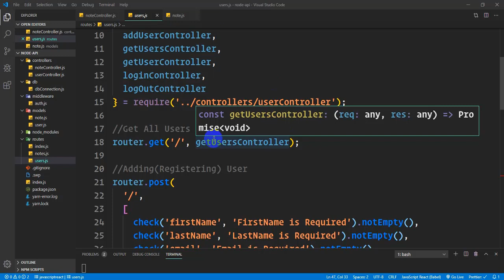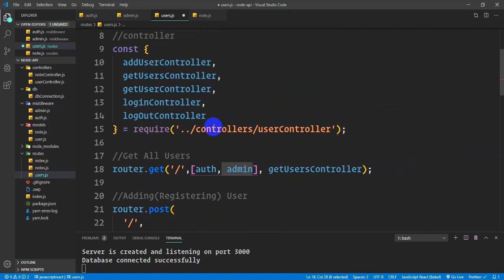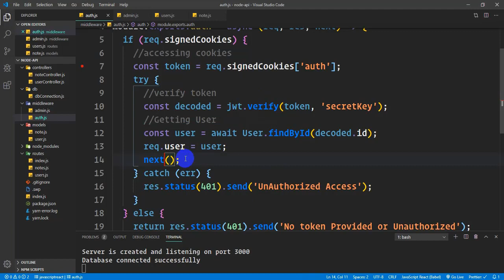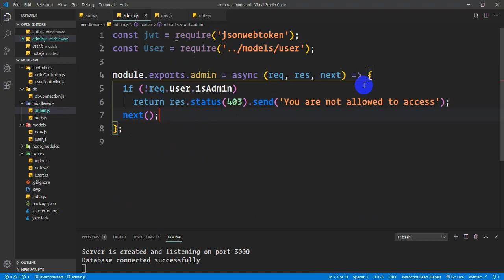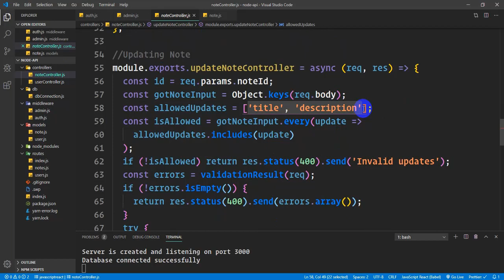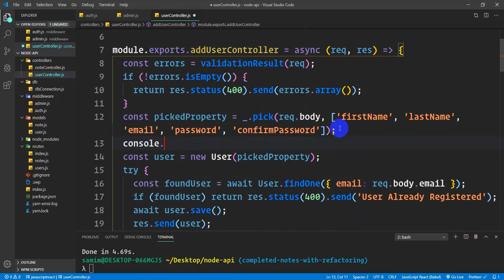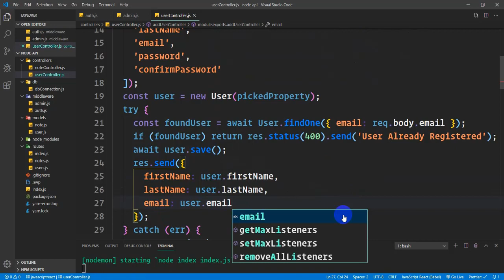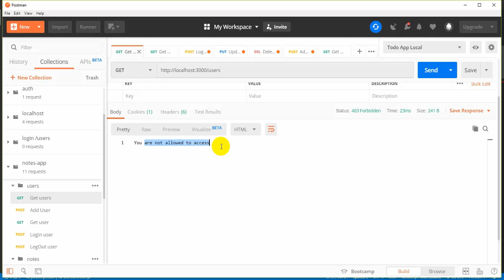42.Role based authorization | REST API Development with Node.js and Express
42.Role based authorization | REST API Development with Node.js and Express

The most complete,  intensive,  project-based REST API Development with Node.js and Express tutorial series in Bangla. You will learn Everything from start to finish how to develop a REST API with
Node.js and Express along with you will know how to write better code. We will begin from very basic like creating a server  and gradually proceeds to work with Request response cycle, routes, middleware, authentication, authorization, Handling errors, Deployment, and all Real word stuffs

In this whole series, we will develop REST API for managing notes including Registration, Login, LogOut system, with authorization and super admin functionality

You must have basic understandings of Node. Basic Fundamentals- what Node.js is? How Node.js works, Javascript ES6 modules, Node.js core module etc.

I recommend this series for more indepth core concept of Node.js

✅creating Node Js Server and Handling Routes
✅variable path Routing
✅Organization of Routes
✅Middleware
✅Registration, Login, Logout systems
✅Dealing with restricted content
✅Role-Based Authorization (Super admin)
✅practical REST API architecture
✅Dealing with Hard-coded data
✅Working with database (MongoDB)
✅validating data(Both user and Database level)
✅ Different way of authentication
✅protecting password BY Hashing
✅JsonWebtoken token-based authentication
✅authorization
✅Handling errors
✅Deployment to Heroku